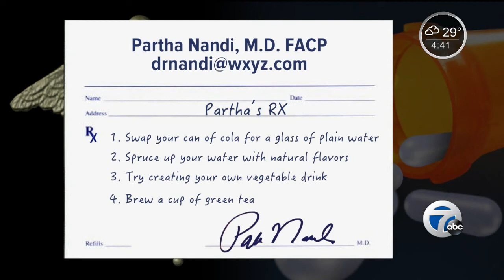New research finds diet drinks not 'diet' after all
In trying to lose weight, many people switch from sugar-sweetened beverages to artificially sweetened ones. But new research finds that diet drinks may not be helping you drop pounds after all.